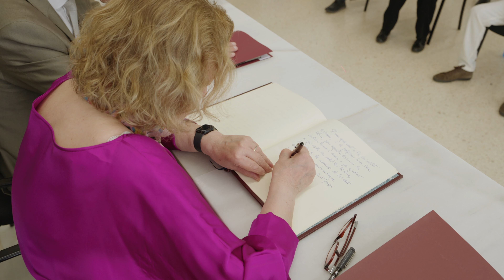Investidura de Carme Valls com a doctora honoris causa - vídeo resum